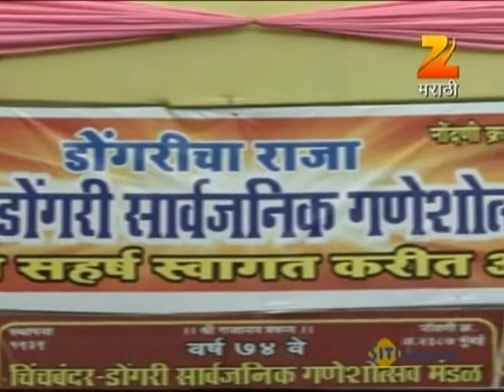Bol Bappa September 26 '2012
A road show where we visit different Sarvajanik Ganesh Mandal locations around Mumbai and also play some games with the locals